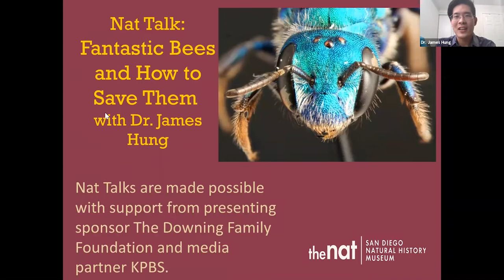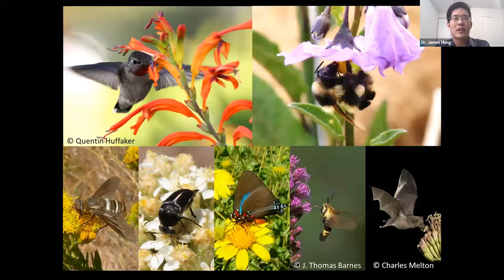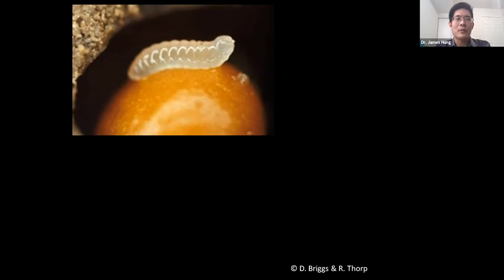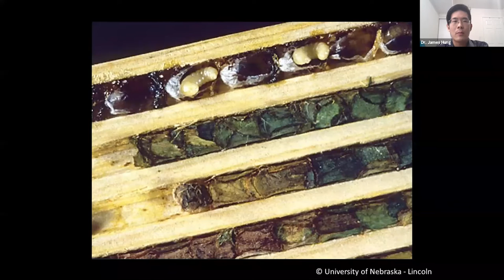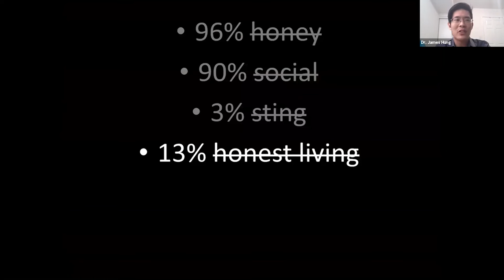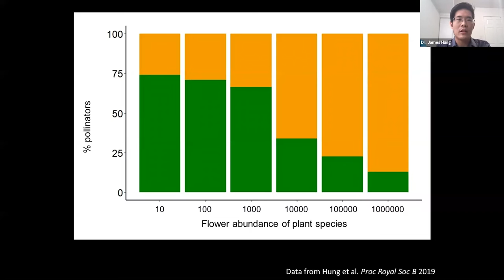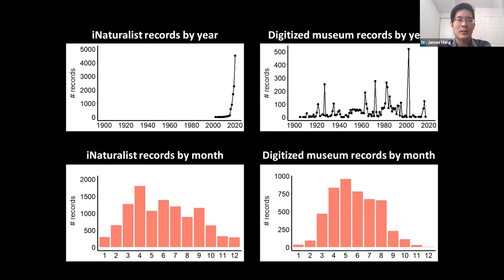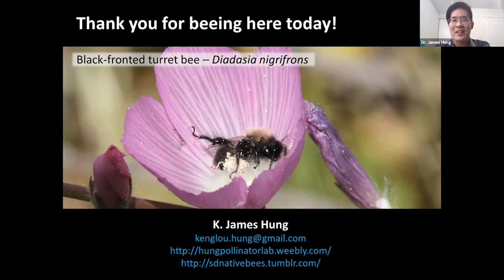Nat Talk: Fantastic Bees and How to Save Them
Southern California is home to an incredible diversity of native bees, which serve as the chief pollinators for most of our plant species. Hear from pollination ecologist Dr. James Hung and learn how native bees live their lives, which are very unlike the life of the familiar honey bee.

San Diego is an endangered global biodiversity hotspot – meaning there's a huge diversity of wildlife whose continued existence is under threat. Find out about the challenges native bees are facing in this increasingly human-dominated world, and what you can do to help ecologists and conservation biologists protect the future of these beautiful and critically important members of our biological community. Of course, all this talk about bees will be accompanied by some stunning photographs of pollinators in action. Let's save the bees.